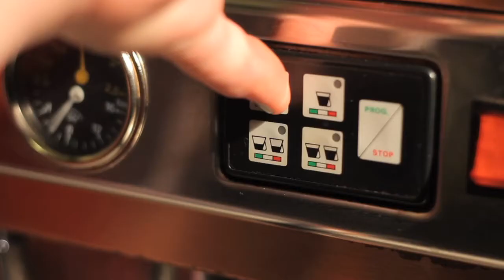Birds & Beans Café-by-the-Lake Spot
Our YouTube spot created by our very own Eugenia Protsko - Part time Barista and Movie Producer. Credits:  Director - Soorho Idiev, Camera - Ismail Atiev, Editor, SE - Alex Valyaev, Producer - Eugenia Protsko. Thanks to Ada Strauss too!